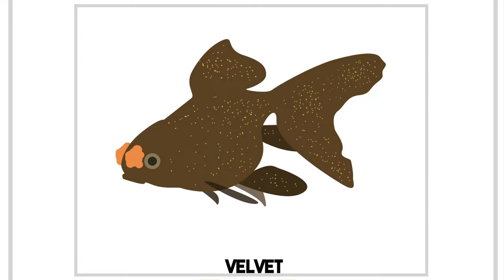Flames Hit Hard - Iron Cook - Death Involved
The Iron Cook, Rebecca Brand, gets in trouble with authorities using flammables at a beach for a very good reason.  Watch The Iron Cook Comedy series for a ton of fun, as Rebecca Brand cooks up great recipes with her iron at locations around sunny California.  Santa Barbara beaches are the scenes for crazy fun, single mingling, and life's curiosities.  The whole series can be found on my Youtube channel, in order on playlist.  There are also 30 minute versions of the shows stitched together for ease of viewing.  Please comment and tell me what you think!  Poor Goldie.

Episode 30